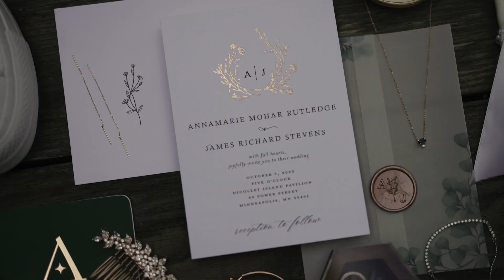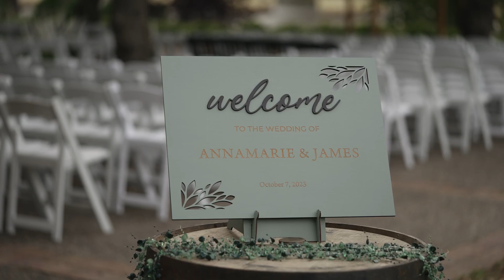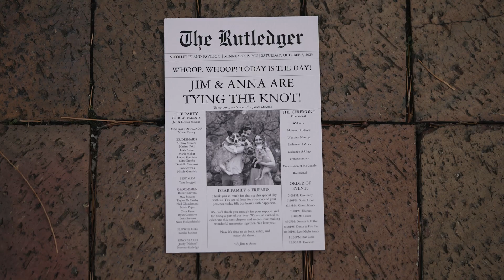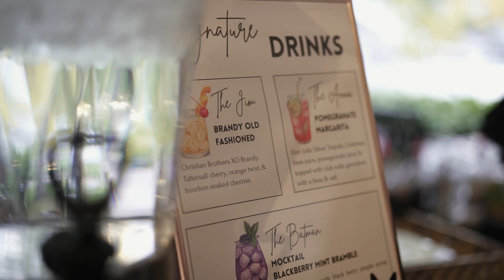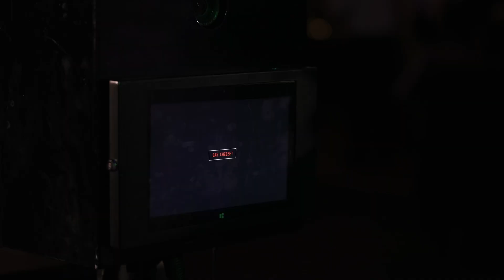Annamarie + James | Nicollet Island Pavilion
Annamarie & James
October 7th, 2023
Nicollet Island Pavilion
Minneapolis, MN